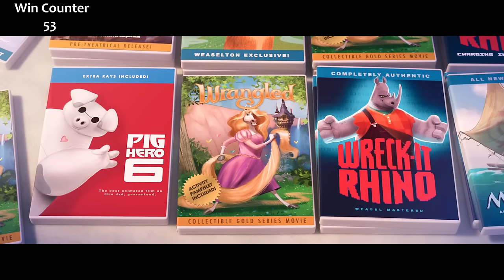Everything GREAT About Zootopia!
Whenever something is as popular as Zootopia, people have to tear it apart. So, instead, this is why there's almost nothing wrong with Zootopia. Here's everything right with Zootopia.